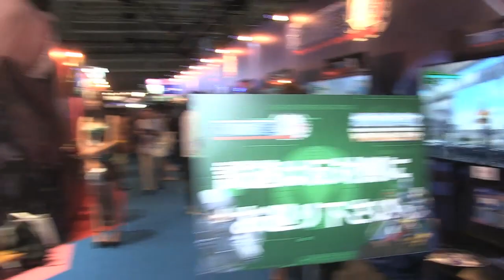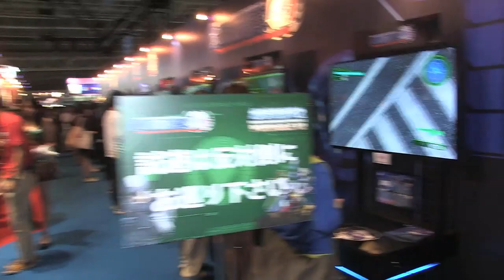Emission TGS 2014 J3 - stand D3 Publisher | Jeux vidéo par Gamekult